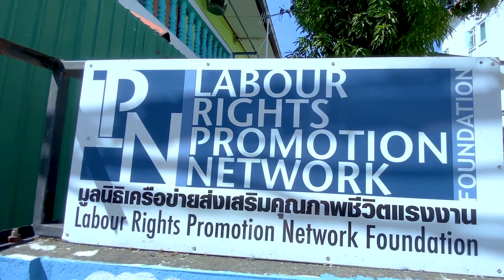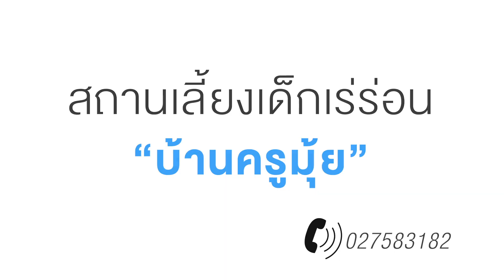กิจกรรม CSR บ้านครูมุ้ย ฝ่ายออนไลน์และกราฟิก | NEW18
วันที่ 28 พ.ย. ที่ผ่านมา ทีมออนไลน์และกราฟิก NEW18 พร้อมใจกันไปทำ กิจกรรม CSR บริจาคสิ่งของ และเลี้ยงอาหารกลางวัน ขนม ยาคูลท์ ที่บ้านเด็กเร่ร่อนครูมุ้ย มีน้องๆ ประมาณ 40 คน ที่รอความช่วยเหลืออยู่ ไม่ว่าจะเป็นทุนการศึกษา อาหารกลางวัน สิ่งของเครื่องใช้ ติดต่อได้ที่ ครูมุ้ย 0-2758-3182 (ซ.สุขุมวิท 74) ก่อนถึงอิมพีเรียล สำโรง